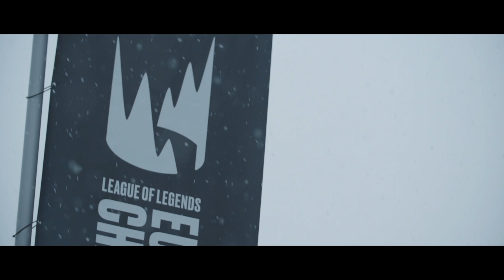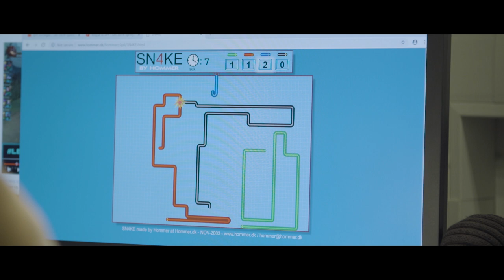STACKED Ep. 3 - Staying Ahead | G2 League of Legends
Staying ahead is important for any top team, but so is having fun while doing it! Continuing their dominance in the LEC, we join our League of Legends team ahead of their Week 3 matches against SK Gaming and Splyce.

What has your favourite game from the LEC been so far?

Closed Captions in English are available via the YouTube option.

Directed by Lewis Farley
Cinematography by Lewis Farley & Rian Shafi
Editing by Lewis Farley